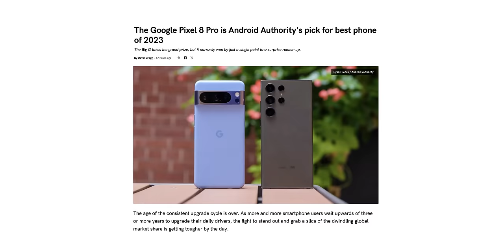THIS is the BEST Android phone of 2023...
Here at Android Authority, we go through A LOT of phones. After another year of unboxing, benchmarking, daily-driving, testing and reviewing, we finally have our winner for the best phone of 2023...

Timestamps
0:00 - Intro
0:15 - How we picked the shortlist
0:38 - Android Authority Editor's Choice Phone of 2023
1:42 - Editor's Choice runner up
2:03 - YOUR Phone of 2023
3:04 -What was your personal Phone of 2023?